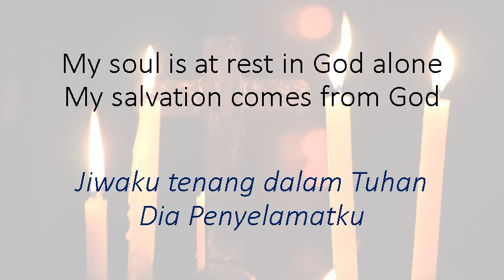My Soul Is At Rest / Taize / in Aminor